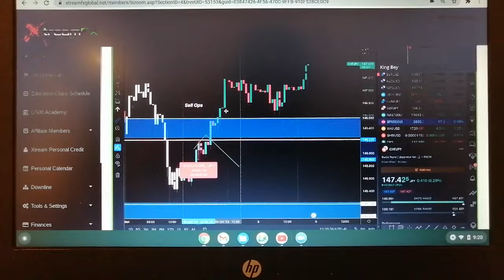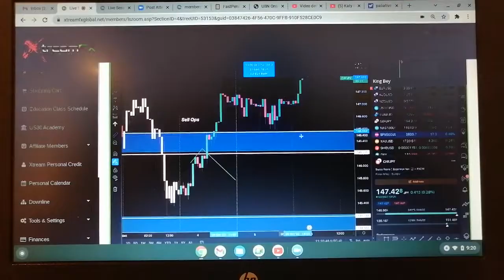XTREAMFX - ON THE MOVE